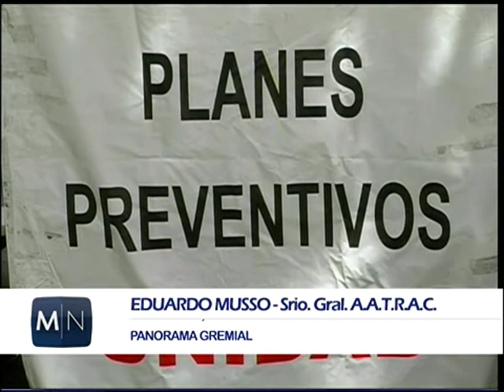02 MOVIL SANITARIO DE AATRAC EDUARDO MUSSO